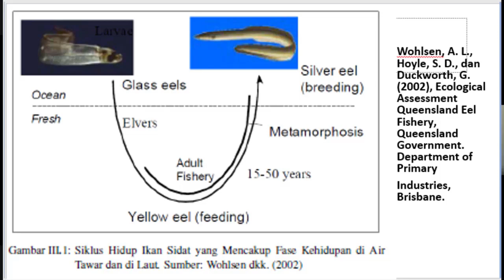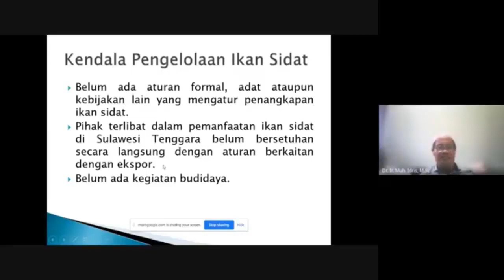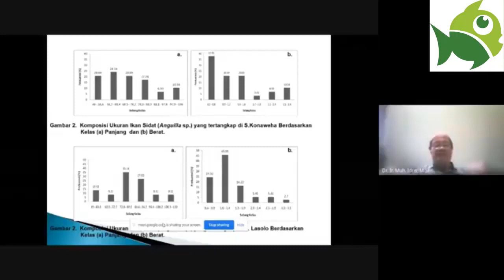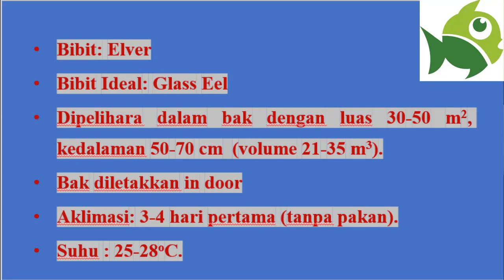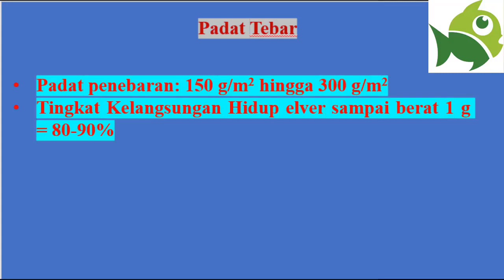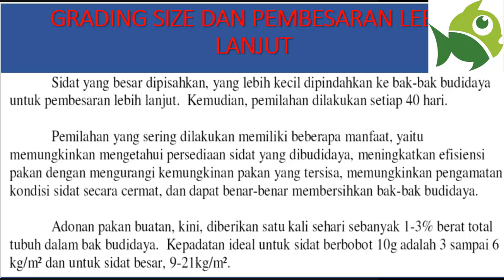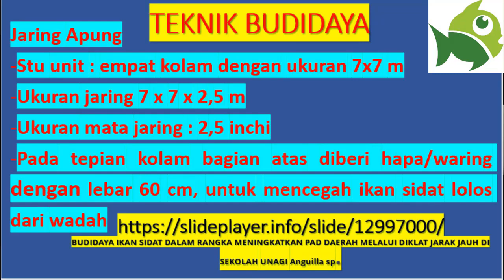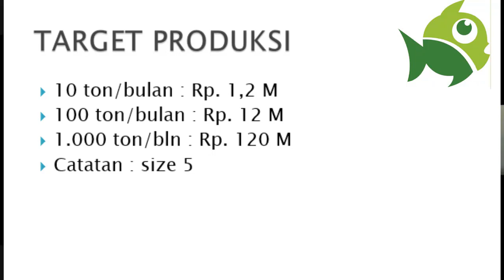Budidaya Ikan Sidat (Anguilla sp.) dan Overview Sidat Sulawesi Tenggara (2021)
Video ini adalah rekaman kuliah Budidaya Ikan Sidat dengan topik pengantar, spesies ikan sidat yang ada di Sulawesi Tenggara, penyebaran ikan sidat di sungai-sungai yang ada di Sulawesi Tenggara, siklus hidup ikan sidat, teknik budidaya meliputi penanganan bibit, teknik adaptasi pakan (terlatih makan di tempat yang sama, waktu yang sama, terlatih mencari pakan meski di siang hari, terlatih makan pakan komersial), manajemen budidaya pada elver ukuran 10 g ke atas sebagai bibit, teknik grading size hingga panen,